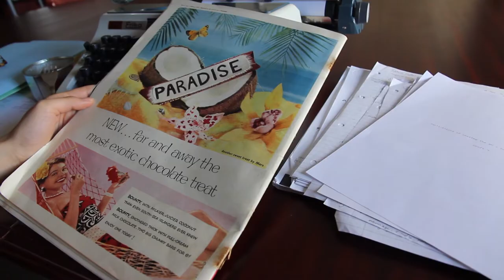Hertford Ball 2017 | Promo Video